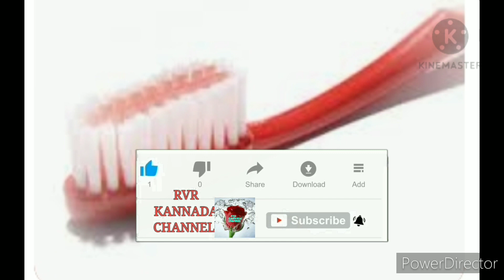ತಿಂಗಳು ಗಟ್ಟಲೆ ಒಂದೇ ಬ್ರೇಶ್ ನಿಂದ ಹಲ್ಲು ಉಜ್ಜುತ್ತೀರಾ..? ಹಾಗಿದ್ರೆ ಹುಷಾರು...! || Dont Use Brush Long Time